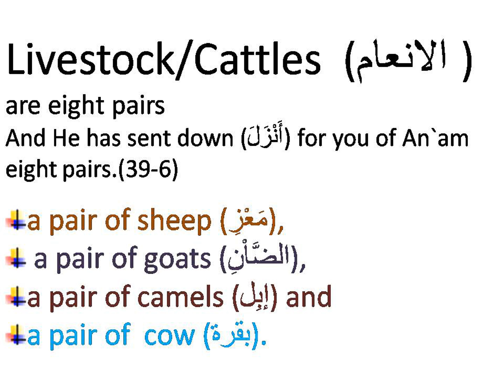Livestock and Cattle in Quran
Eight Pairs of Livestock and Cattle that are mentioned in Quran and their tales.